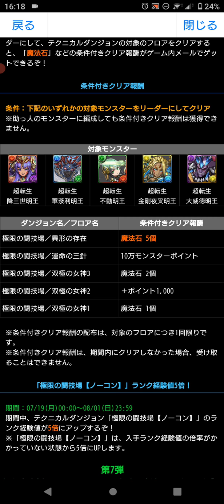【魔法石5個】明王系をリーダーにして激ウマ報酬をゲットしよう 超転生降三世明王 異形の存在【パズドラ】